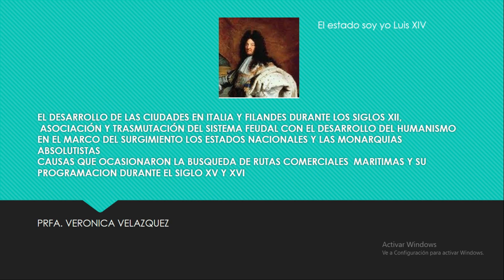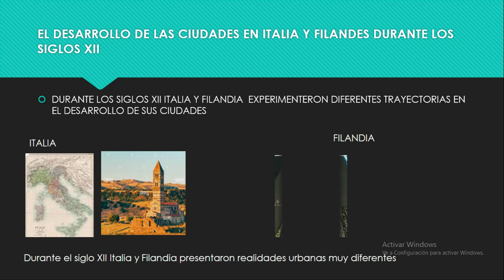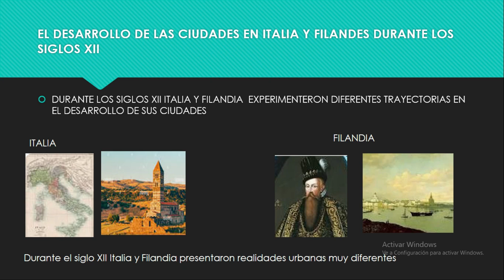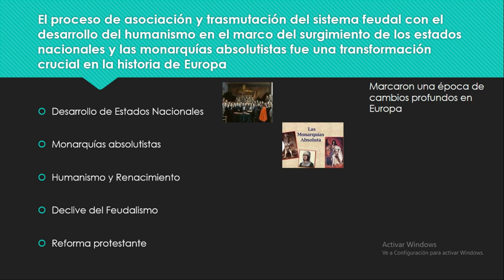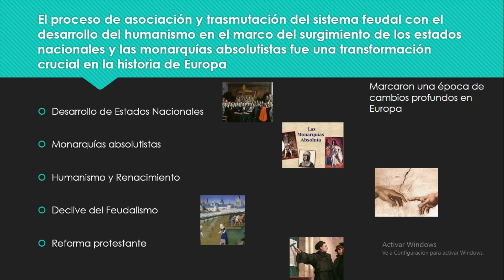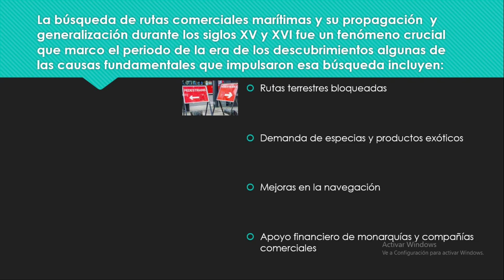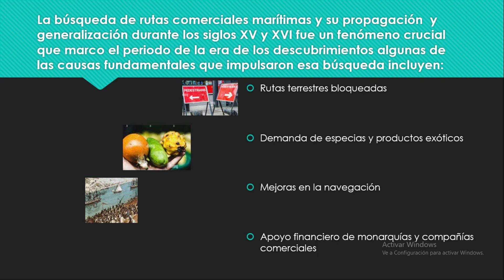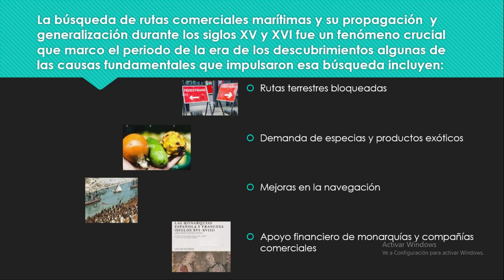EL DESARROLLO DE LAS CIUDADES EN ITALIA Y FILANDIA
Bienvenidos a un fascinante viaje a través de la historia. En este video, exploraremos tres aspectos clave que moldearon el mundo en los siglos XII, XV y XVI. Desde el desarrollo de las ciudades en Italia y Finlandia en la Edad Media hasta la transformación del sistema feudal mediante el humanismo y el surgimiento de los estados nacionales y las monarquías absolutistas en el Renacimiento. Además, descubriremos las intrigantes causas detrás de la búsqueda de rutas comerciales marítimas y su programación durante el siglo XV y XVI.